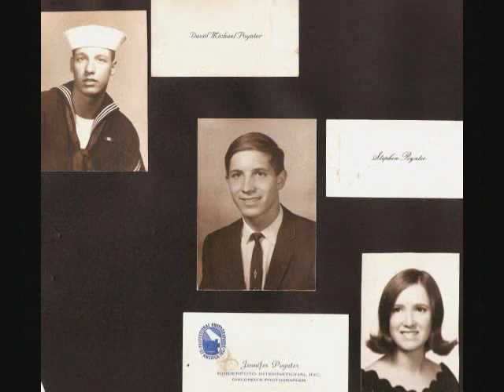The House That Built Me (cover) by Tim Poynter of Monastery Dogs (Original by Miranda Lambert)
Had a good time putting this one together as it pretty much covers my life.